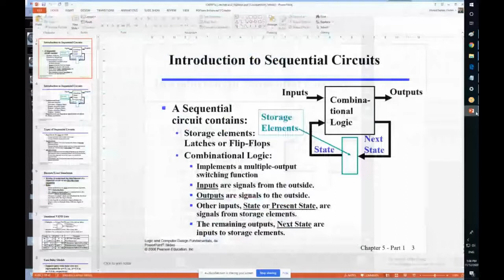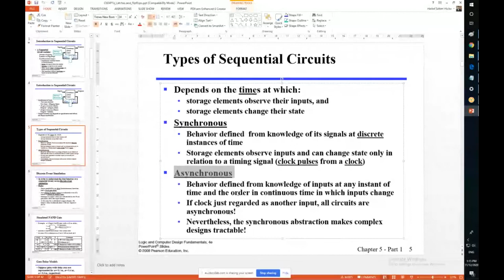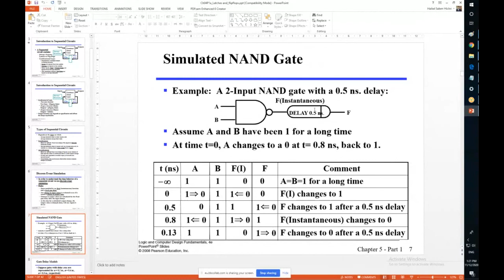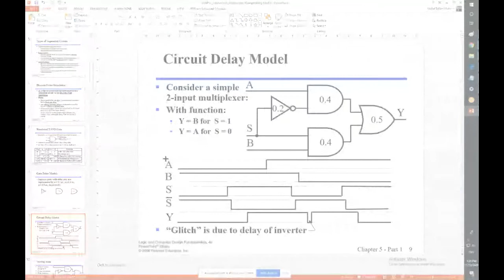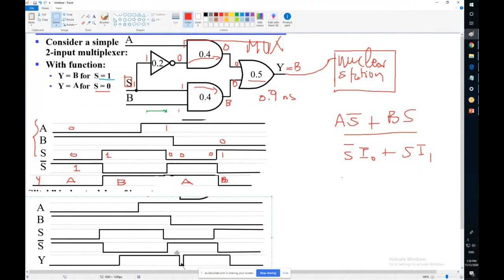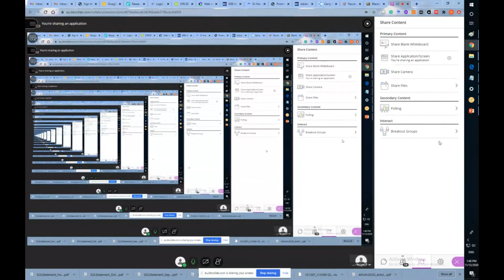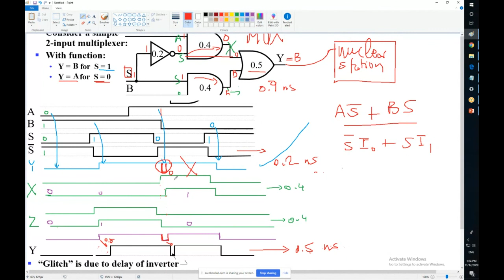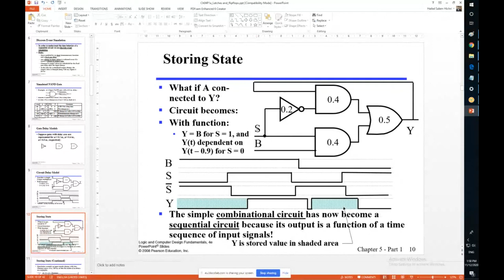2020 11 12 lecture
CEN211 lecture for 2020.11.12